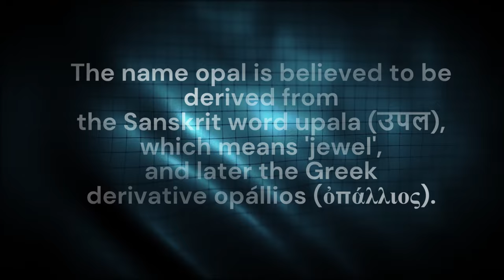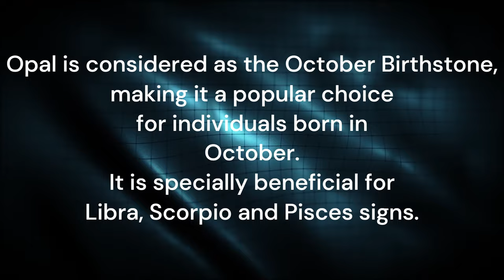Gigi D'Agostino - L'Amour Toujours (Wasted Penguinz Remix) | Precious Flashfire Opal Uncut Gem Video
BUY YOUR DESIRED ULTRA RARE GEMSTONE FOR MAKING A RING OR NECKLACE

SEE THE RARE GEMS MINERALS OF THIS WORLD
Tanezcor Rocks!

Dubník opal is a precious opal that is mined in the village of Dubník in Slovakia. It is one of the most sought-after opals in the world due to its vibrant colors and unique patterns. Dubník opal can be found in a variety of colors, including black, white, crystal, and boulder. It is also known for its flashfire, which is a play of colors that can be seen when the opal is moved in the light.

Dubník opal is a popular choice for jewelry makers and collectors. It is often used to make necklaces, earrings, rings, and pendants. Dubník opal is also a popular choice for investment, as it is a rare and valuable gemstone.

If you are looking for a truly unique and beautiful gemstone, Dubník opal from Slovakia is a perfect choice. It is sure to turn heads and make a statement.

3/ BlackBox:
/Maxmilian Nemec/

(Enjoy free videos. Please consider making a donation to help me continue to create amazing content. Thank you for your support!)

Looking for high-quality video and sound footage for your next project? Look no further!

We offer a wide variety of footage to choose from, including landscapes, cityscapes, people, animals, and more. Our footage is perfect for use in commercials, documentaries, music videos, and other types of video productions.

We also offer video editing services to help you create the perfect video for your needs. Our editors have years of experience and can help you bring your vision to life.

Whether you need footage or editing, we can help you achieve your goals.

In this collection of seven + one stories inspired by real events, experience the extraordinary lives of a haunted man, a struggling psychiatrist, a child's urban journey, a spaceship general, a gemologist, a Nazi hypnotist, and a king who renounced his throne.